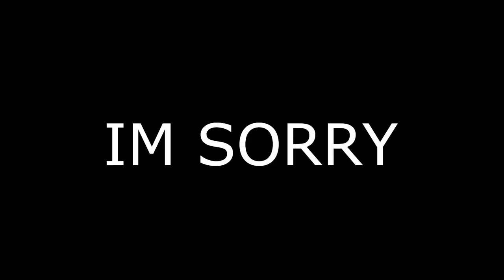JOHN WAYNE GACY IS BACK FROM THE DEAD! l DEAD RISING - PART 1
As always i hope you enjoy and i will see y'all in the next video До свидания.

if you want to hear my outro song it's ON&ON by cartoon. I thought it was both a very good song and perfect for my outro sence i want to keep going and grewing as time goes by. I fist heard this vea a vanossgaming nostalgia moments of vanoss and his friends growing as time goes by and the fact that the whole 20 man group dosen't play anymore. Made me cry a little. but i hope you enjoy the song as much as i do. Dueces.